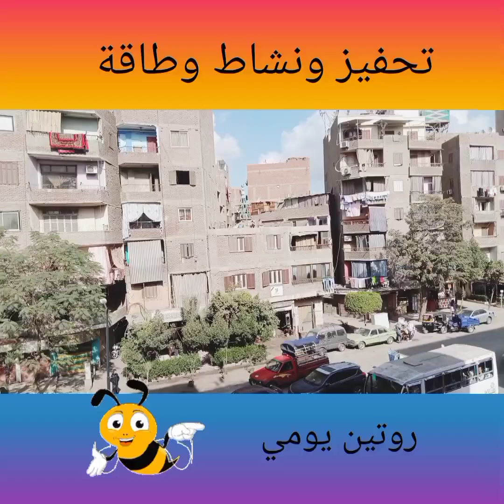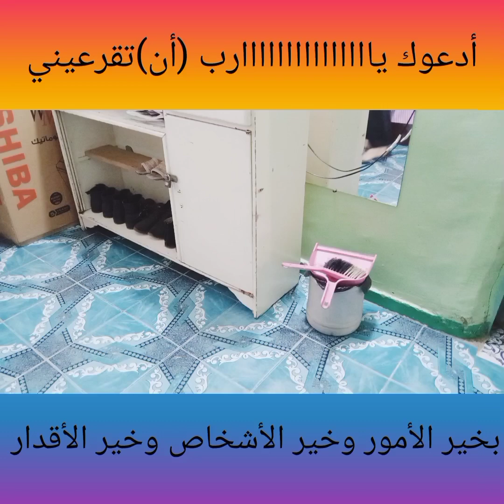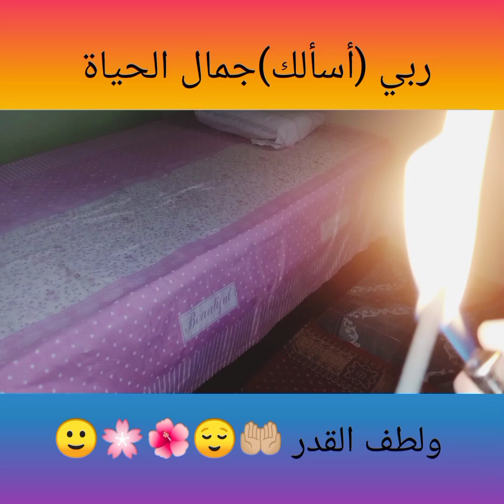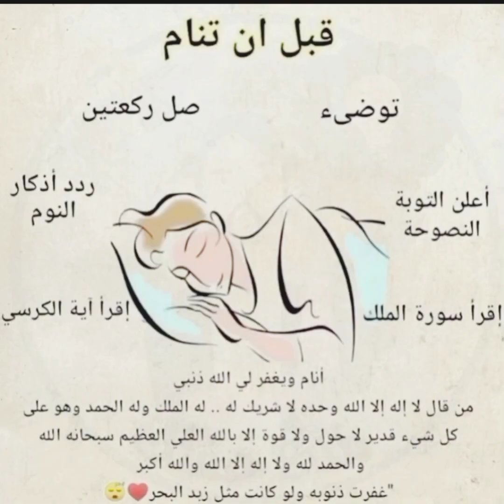النظافة الصح في بيتك ياقمراية 🥰روتين تحدي الكسل يله نشوف وراءنا ايه في يومنا 🙈لايك_اشتراك حبيبتي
استكفِ بالله وحده:

 (أليس الله بكافٍ عبده) ؟؟
روتين تحفيزي ليكي يا قمر 🌸🌺😌🥶🥰😉
مهام اليووووووووووووم
من ترتيب لتلميع لتنظيم لريحة لرغاوي
اللهم إني أسألك العفو والعافية والمعافاة في الدنيا والآخرة
يوم من حياتي
يوميات جوجو في البيت
سبحان الله وبحمده سبحان الله العظيم
فطار
غدا
عشا
روتينات في البيت
فيديوهات في البيت والمطبخ والموااااعين 🌺🌸✨
عسى ربكم أن يبدل أحزانكم فرحا قريباً
كل عام وانتم بخير وصحه وسلامه وعافية وسعادة